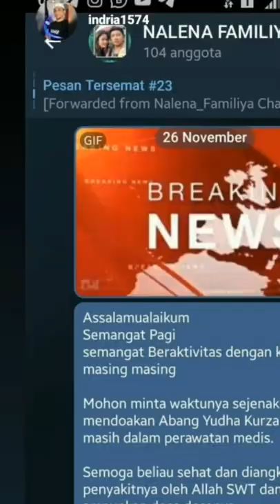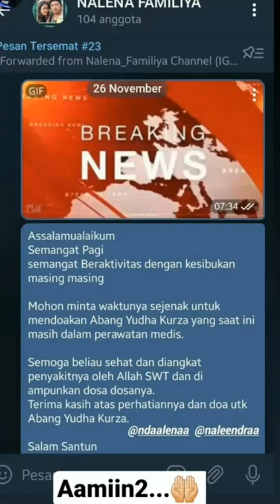NALENA Familya DO'AKAN KESEMBUHAN ABANG ALENA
follow Ig Nalendra dan Alena